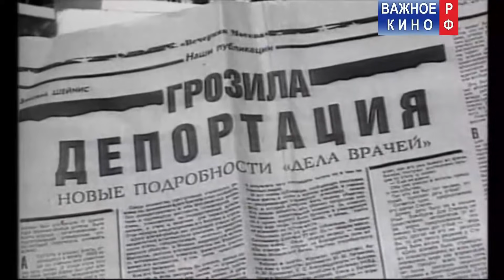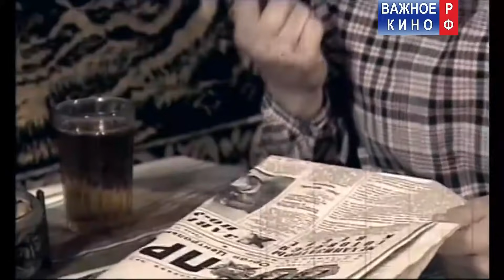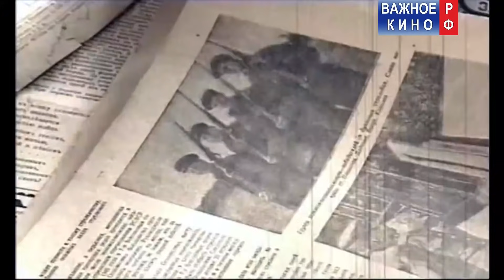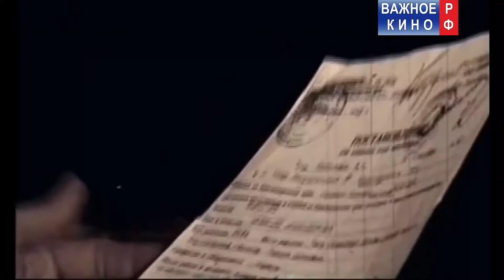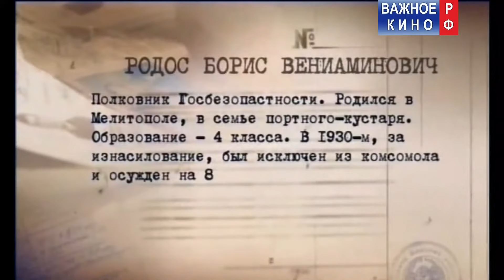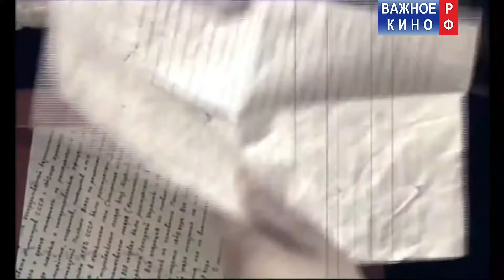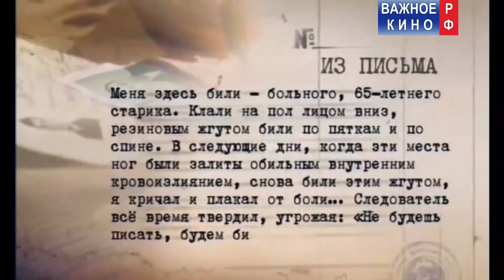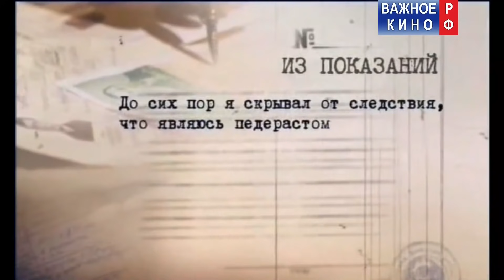Палачи в погонах - Легенды Уголовного Розыска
✅Спасибо!
✅Спасибо!

Легенды Уголовного Розыска - Палачи в погонах

Сталинисты и советские патриоты незаслуженно умалчивают о ещё одном типе «стахановцев» – палачах НКВД. Среди них есть настоящие рекордсмены: генерал Василий Блохин лично расстрелял 20 тыс. человек, Пётр Магго – 10 тыс. Большинство из палачей умерли своей смертью, похоронены с почестями и до сих пор чтимы силовиками.

Говоря о сталинских репрессиях, чаще всего упоминают только ГУЛАГ. Однако он был лишь частью репрессивной машины. Сотни тысяч людей до ГУЛАГа не доживали, заканчивая свой путь в расстрельных комнатах или полигонах. НКВД (позднее МГБ) отладили систему расстрелов, работавшую как машина.

Масштаб этой системы поражает. Так, на пике репрессий, в 1937 году было расстреляно 353.074 человека – т.е. почти по 1 тыс. в день. В 1938 году – 328.618. Далее число расстрелов резко уменьшилось (1939 год – 2552, 1940 – 1649, 1950 – 1609; примерно на таком уровне до смерти Сталина было ежегодное число людей, приговорённый к ВМН). Тем не менее, у расстрельных дел мастеров и в эти годы работы хватало – то надо было казнить десятки тысяч польских офицеров (Катынь, Калинин), то дезертиров во время ВОВ.

Подавляющее число расстрелов (до 60%) проводилось в Москве, после недолгих допросов и отсидки на Лубянке и скорого внесудебного приговора «тройкой». Поэтому и «стахановцы» НКВД орудовали в основном тоже в столице. Круг их был ограничен – на всю Москву всего лишь 10-15 человек. Такое небольшое число палачей объяснялось не тем, что трудно было найти исполнять эти обязанности, а потому что настоящий палач должен был быть мастером своего дела: иметь устойчивую психику (ниже будет описано, как ломалась психика даже у опытных стахановцев), профессиональные навыки, скрытность (даже ближайшие родственники палачей не знали, в чём заключается их работа в НКВД), преданность делу.

Производство: НТН